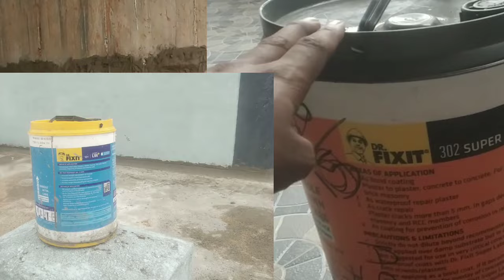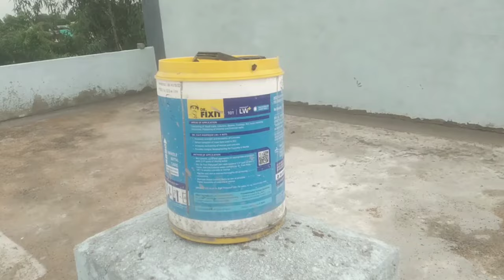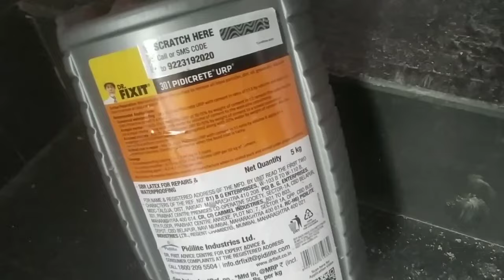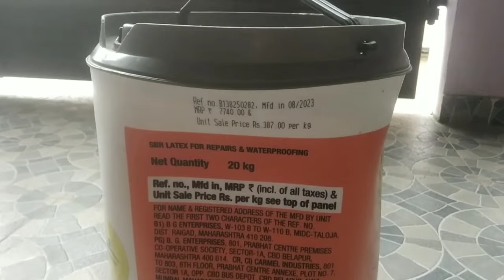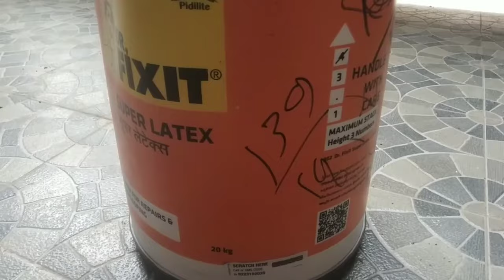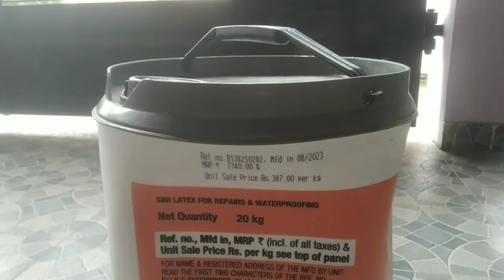इन केमिकल का उपयोग करने का सही तरीका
chat se pani tapkana kaise roke
chat k likej kaise roke
dr. fix it 101lw+ kaise upyog kare
dr. fix it 301urp kaise upyog kare
dr. fixed 302 sbr kaise upyog kare